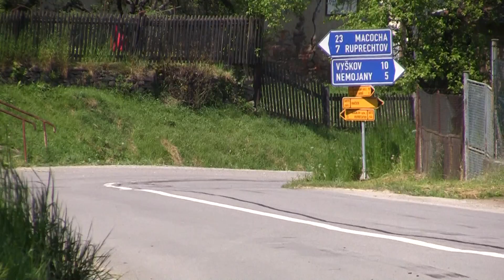Rally Vyškov 2016 | 48 | Petr Lukašík - Martina Mikulášková